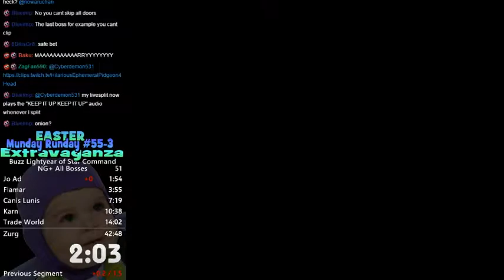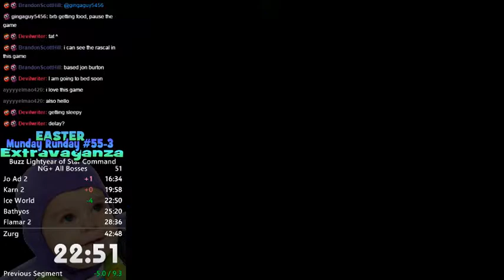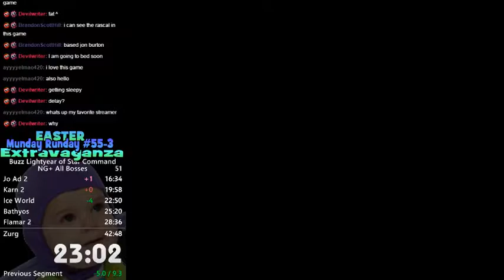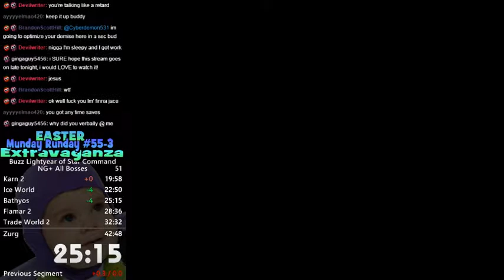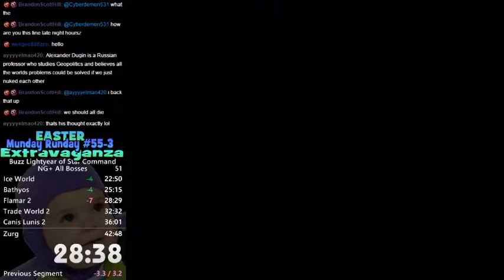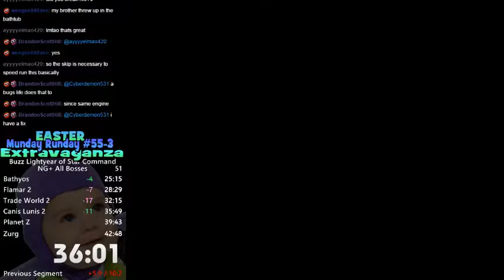Buzz Lightyear of Star Command NG+ All Bosses Speed Run in 42:42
Yeah, baby! Not bad.